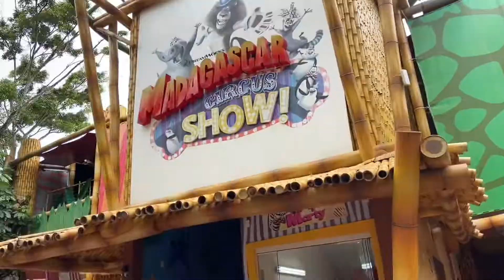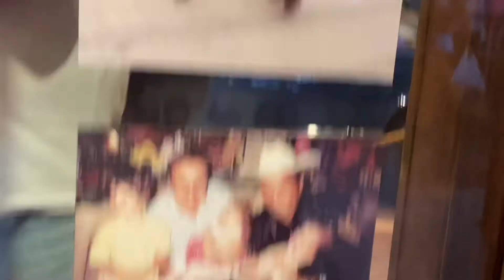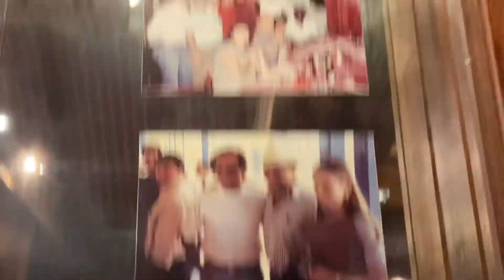Vlog no Beto Carreiro🎢🎡🎠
Compartilhando com vocês um pouquinho do meu dia no Beto Carreiro. Estou pensando em fazer um vídeo contando a história do Beto Carreiro e também dando dicas para quem quiser ir no parque, o que achaaam?